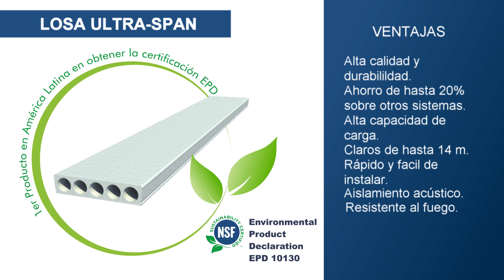VIDEO LOSA ULTRA SPAN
VENTAJAS LOSA ALVEOLAR ULTRA SPAN